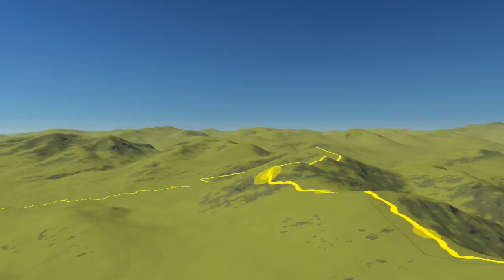Runnig Tripyramid and The Sleepers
Ran easy pace just enjoyed the views that were breathtaking! Super clear skies. Debated tagging Whiteface decided to cut it short due to the upcoming Mt. Washington Road Race, wanted to stay fresh.